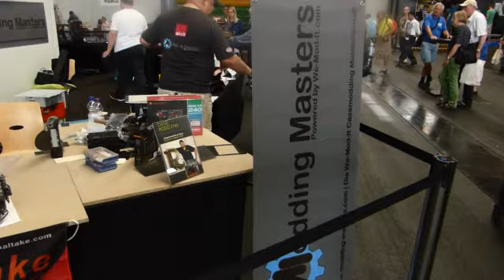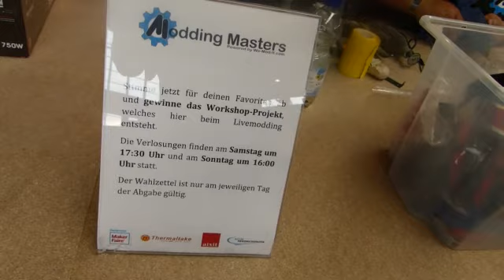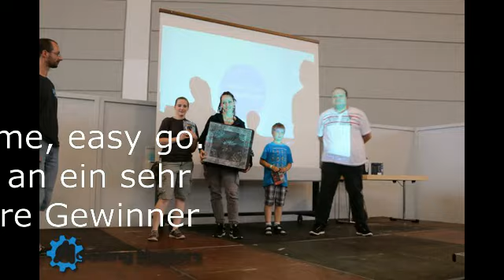Modding Masters 2016 Making Of DARKNESS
The making of DARKNESS. This case was made at the Modding Masters 2016 in Friedrichshafen. We included many visitors and invited them to help us build this case in just slightly over 6 hours.
It turned out quite good considering the time we had at hand. more information to the other live modding cases can be had
I hope you like it. Ali Abbas